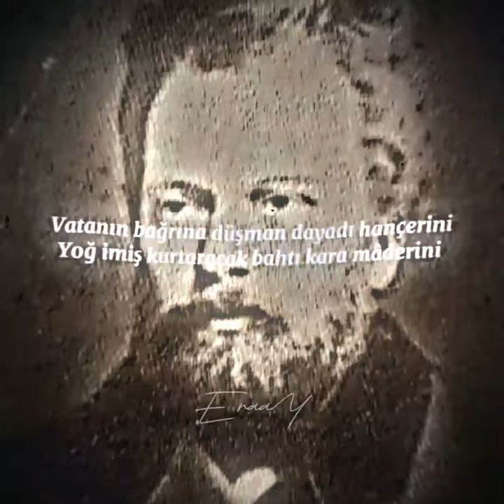Bulunur Kurtaracak Bahtı Kara Maderini - Namık Kemal - Atatürk Edit